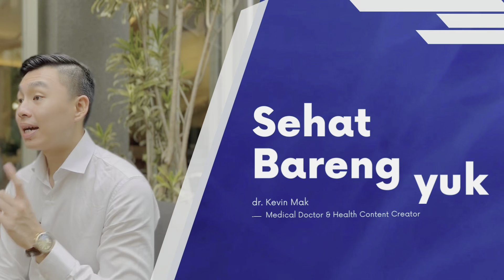PENYEBAB BAB BERDARAH? HATI HATI CHRON'S DISEASE!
Salah satu penyakit yang sering menyebabkan BAB berdarah selain ambeyen adalah Chron's disease. Suatu penyakit autoimun yang bisa menyerang segala usia, termasuk usia produktif! Coba tonton video ini sampai habis untuk penjelasan lengkap nya!